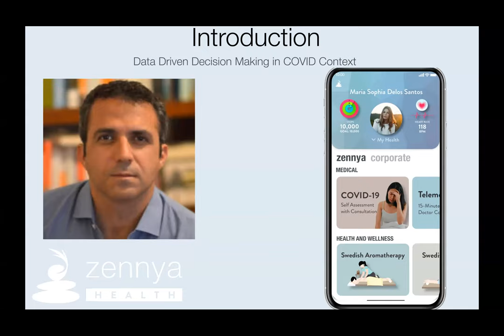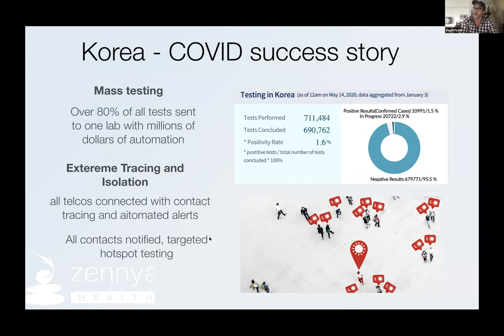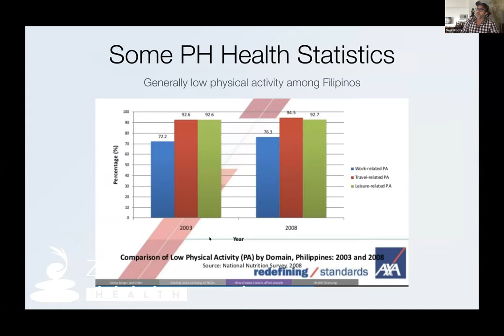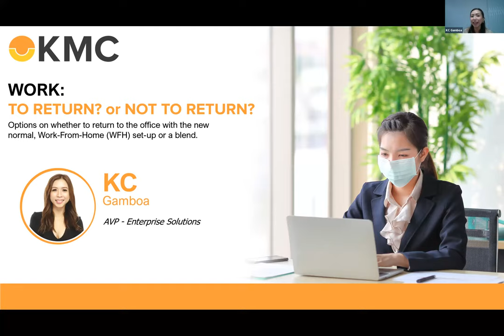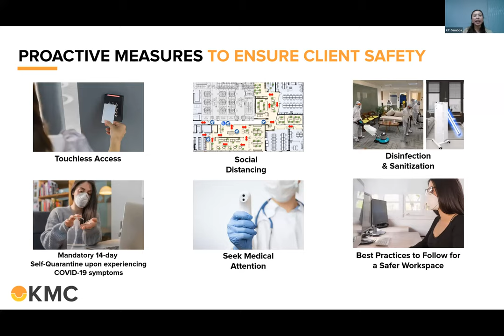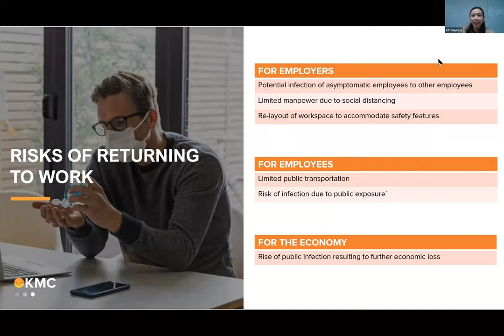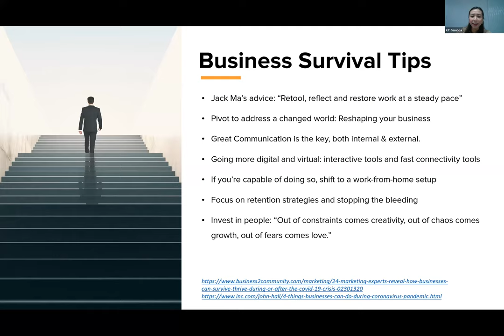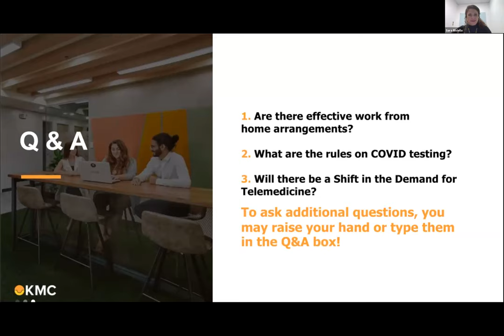Webinar - Work: To Return or Not to Return?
As the government starts to ease pandemic restrictions, and most firms in the Metro area to be allowed resume operations beginning June 01, the private sector is presented with return to work challenges. Companies are faced with unprecedented health constraints to manage while ensuring the compliance and safety of their workforce.